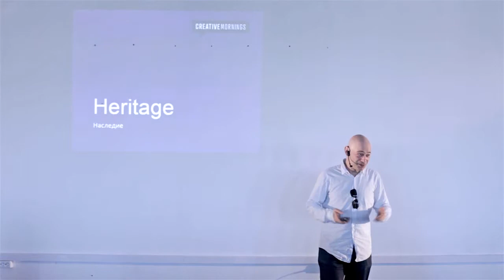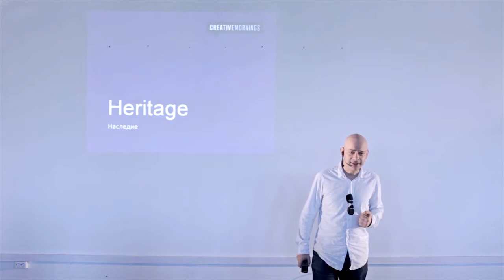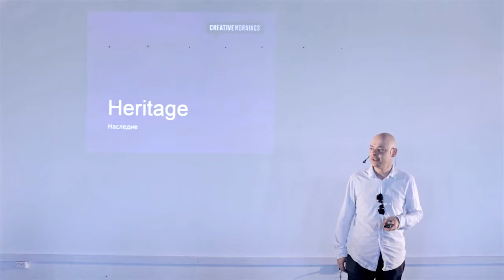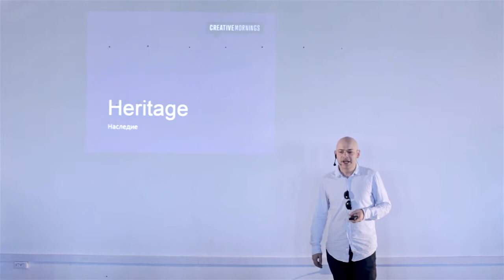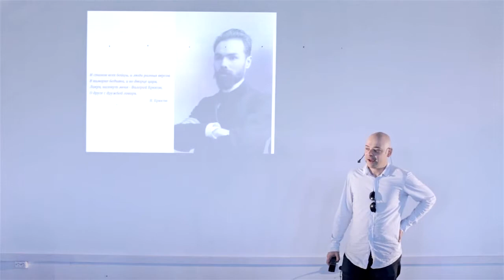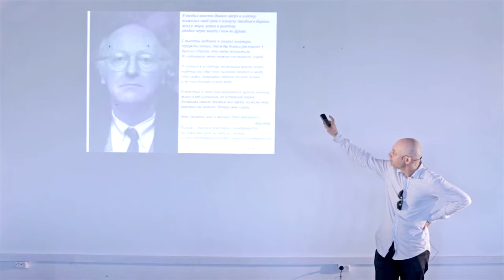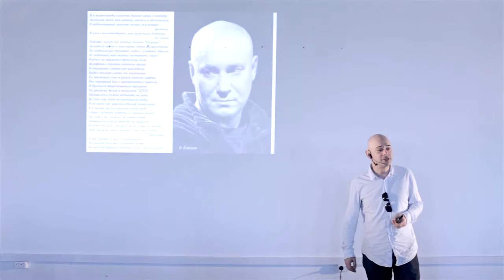Sergey Polotovsky: Sergey Polotovsky - Heritage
What remains?

Sergey Polotovsky at CreativeMornings Saint Petersburg, July 2014. Free events like this one are hosted every month in dozens of cities. Discover hundreds of talks from the world’s creative community